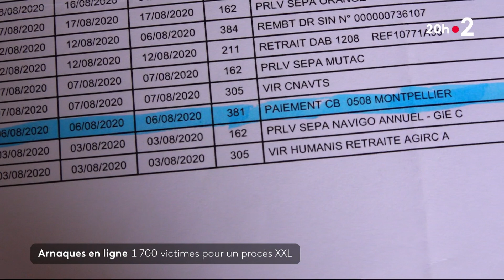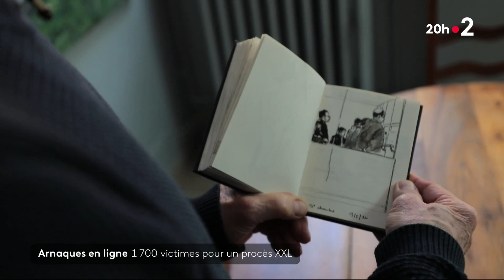FR2 - Faux support technique, un procès en cours avec +1700 victimes - 16-05-2024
- [00:00]( 📜 Un procès d'ampleur pour arnaque à la fausse assistance en ligne s'est ouvert à Paris, impliquant 7 prévenus et 1700 victimes.
- [00:10]( 🚨 Une arnaque exposée par un lanceur d'alerte, causant un préjudice de 1,2 million d'euros.
- [00:30]( 💻 L'arnaque commence par un mail frauduleux qui bloque l'ordinateur de la victime avec un faux message de sécurité.
- [00:45]( 📞 Un faux technicien basé en Tunisie propose un service de protection payant après avoir "réparé" l'ordinateur.
- [01:10]( 💰 Sophie, 82 ans, souscrit à un faux service de protection pour 131 €, se sentant isolée et effrayée.
- [01:25]( 👥 Une entreprise frauduleuse à Tunis a berné des centaines de victimes grâce à des téléopérateurs suivant un script convaincant.
- [01:50]( 🎥 Une vidéo montre les arnaqueurs se vantant de leurs actes, suscitant l'indignation des victimes.
- [02:19]( 😢 Axel, qui a payé 499 € pour une protection à vie fictive, se constitue partie civile malgré peu d'espoir de récupérer son argent.
- [02:40]( ⚖️ Parmi les 15 accusés, trois sont en prison depuis un an et demi et risquent jusqu'à 10 ans de rétention.

Procès historique qui s'est ouvert à Paris concernant une arnaque massive à la fausse assistance technique. Avec 1700 victimes et un préjudice estimé à plus d'1,2 million d'euros, cette escroquerie a été orchestrée par une entreprise basée en Tunisie. Découvrez comment des faux techniciens prenaient le contrôle des ordinateurs de leurs victimes en utilisant des techniques de phishing sophistiquées, et leur vendaient des services de protection fictifs.

Nous vous racontons l'histoire de Sophie, 82 ans, qui a été piégée par un simple email et a perdu 131 € pour un an de protection fictive. Ce procès met en lumière les méthodes cyniques utilisées par les escrocs, et le courage des victimes qui se battent pour obtenir justice.